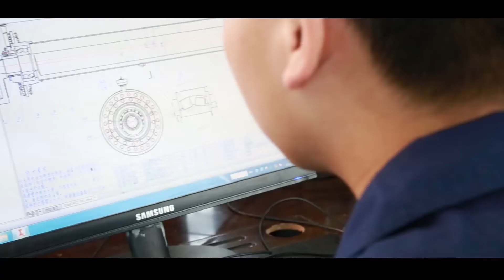UNIQUE group stone_crusher for sale